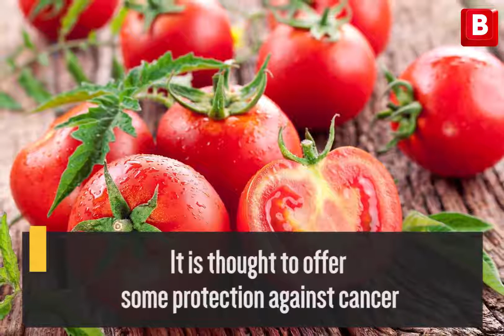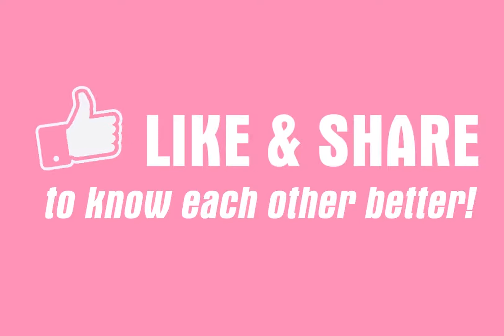Can you believe Eating pizza can fight cancer